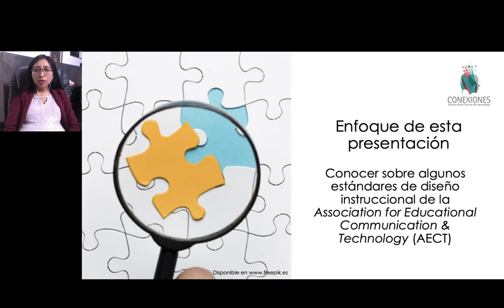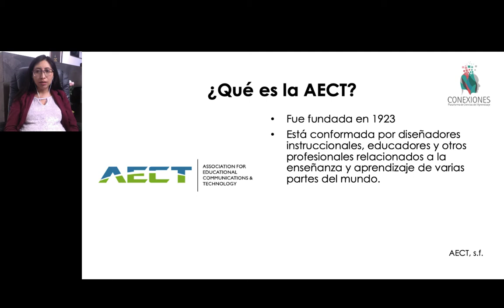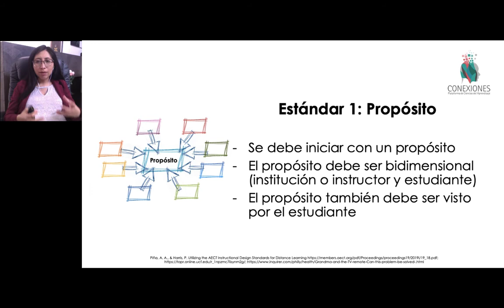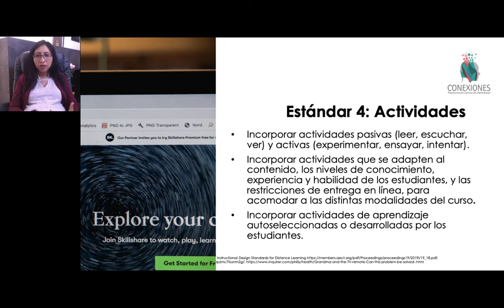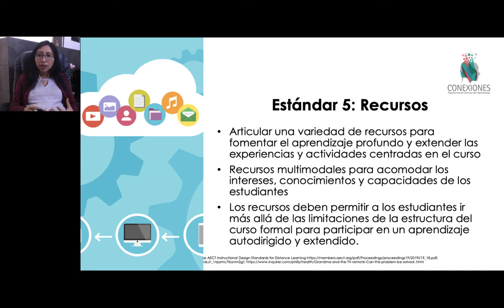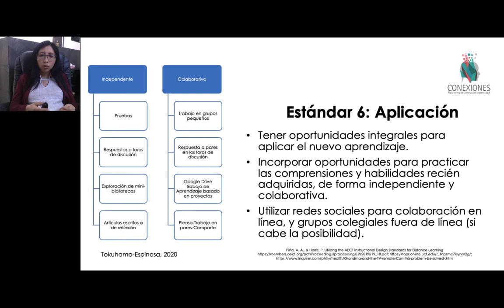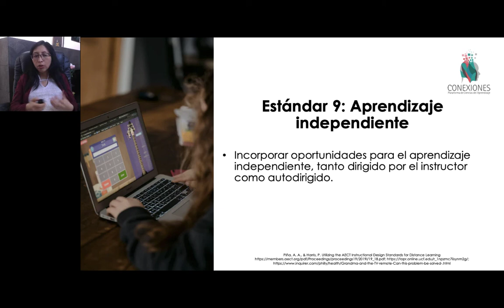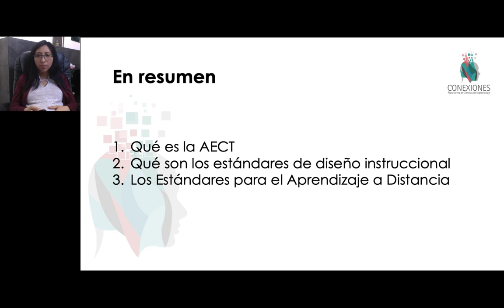Estándares de Diseño Instruccional para el Aprendizaje a Distancia de la AECT